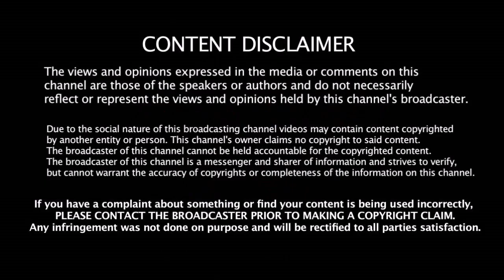Test போட்டி Batsman - களுக்கான தரவரிசை 36 இடங்கள் முன்னேறி ரோஹித் வரலாற்று சாதனை